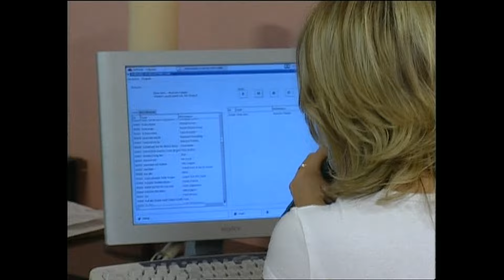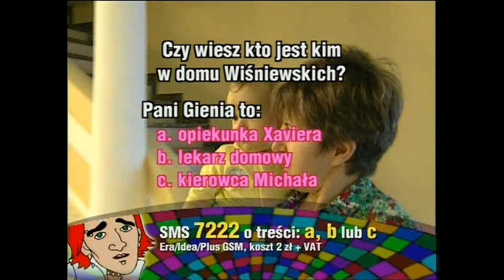MICHAŁ WIŚNIEWSKI - JESTEM JAKI JESTEM | Sezon 1 - Odcinek 5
Reality Show z udziałem Michała Wiśniewskiego zrealizowany przez Endemol Polska dla telewizji TVN w 2003 roku.

Odcinek 5 - Wiktoria Katajew w programie - 12 marca

Odbywa się pierwsze w życiu Wiktorii przesłuchanie. Najnowsze odkrycie Kasi to talent, dziesięcioletnia Wiktoria. Jak wypadnie? Czy jej śpiew spodoba się Michałowi i widzom?
Michał odwiedza też w szpitalu Joannę Wiśniewską. Na uratowanie jej życia potrzeba 30 tysięcy dolarów, ale czy na pewno? Przed Michałem trudna decyzja. Kolejna kłótnia z żoną kończy się apelem do oglądających program kobiet. Trenerka próbuje wpłynąć Michałowi na ambicję. Michał nie okazuje entuzjazmu pomysłowi podnoszenia jego kondycji fizycznej. Szybko ucieka. Kamera zastaje ochroniarza Michała w łóżku z Eli, niemiecką wokalistką.

✅  Jeżeli materiał Wam się podobał udostępnij go swoim znajomym, daj łapkę w górę i pozytywny komentarz.